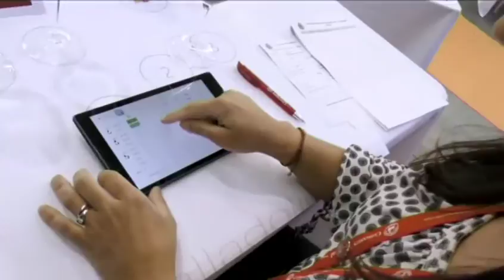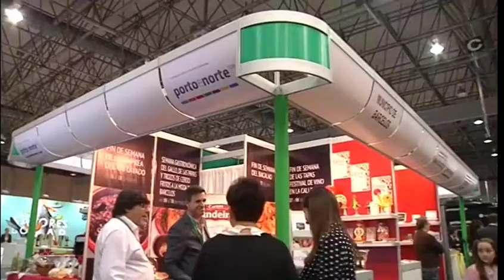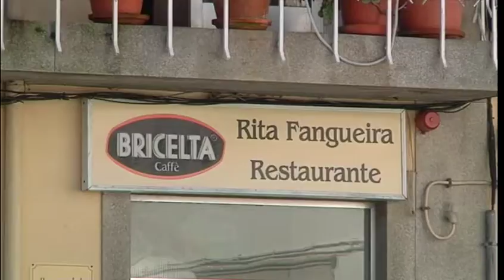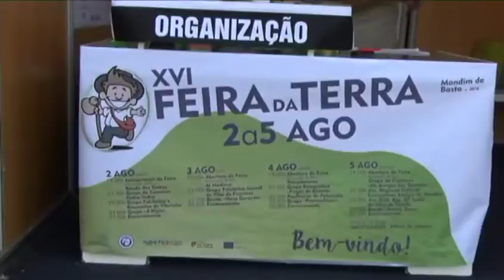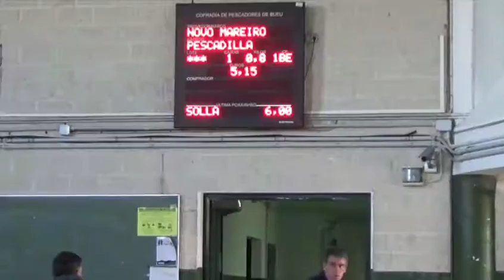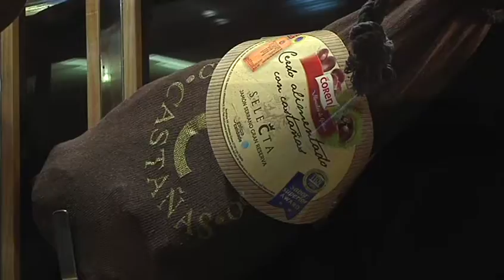Cousas de Comer B 25 12 18